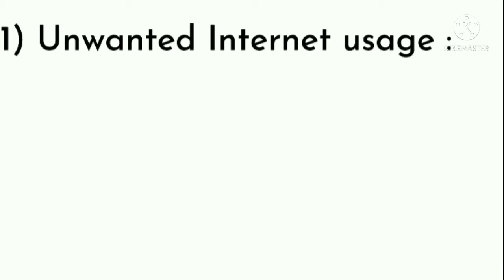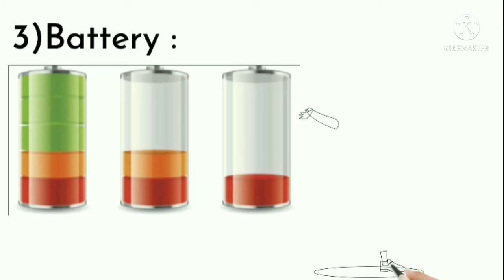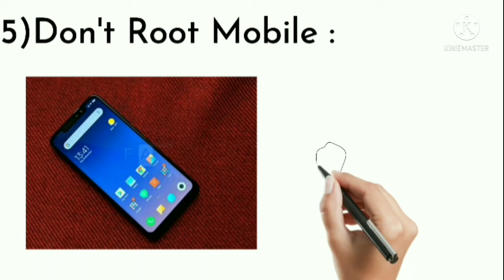Easy way to find if your mobile is hacked or not..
hello friends ,